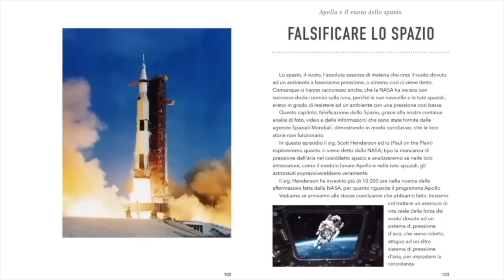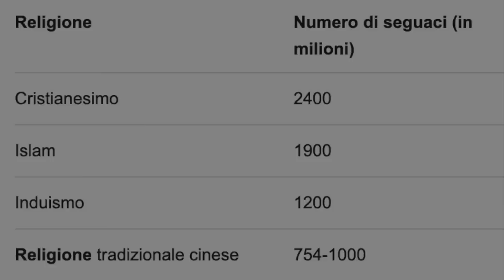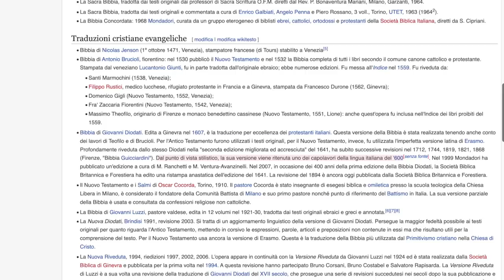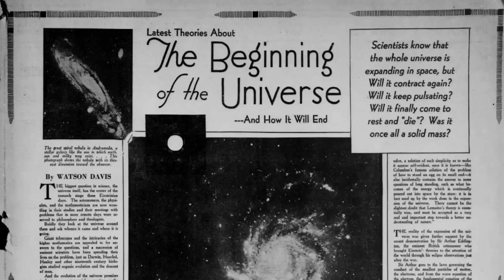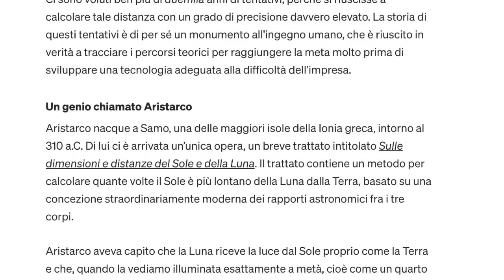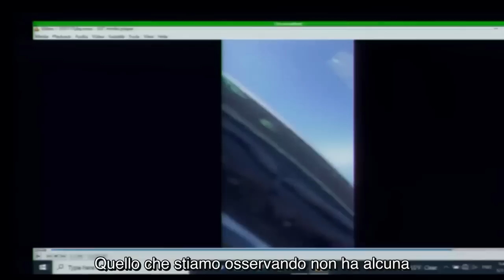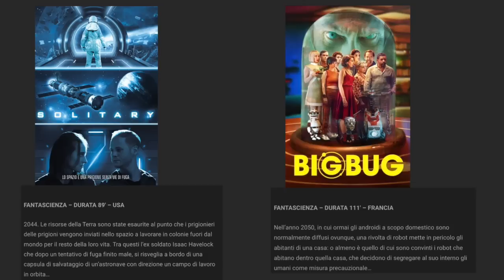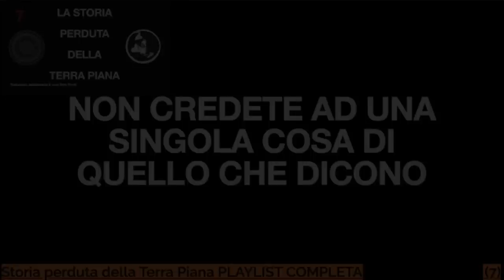Credere, credere, credere ancora